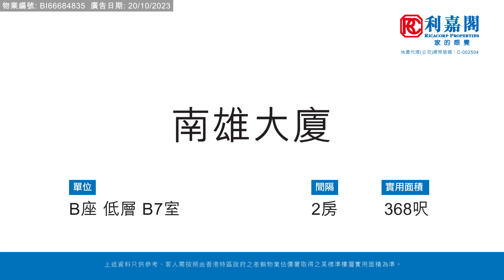【KOL睇真盤】 Cecilia Mak 筍盤推介：南雄大廈 B座 低層 B7室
KOL睇真盤 – Cecilia Mak  筍盤推介：
堅尼地城 南雄大廈
物業地址： 南雄大廈 B座 低層 B7室（物業編號: BI66684835）
實用面積： 386呎
間隔  ： 2房
賣點  ： 實用兩房, 呎價低水, 30秒到港鐵